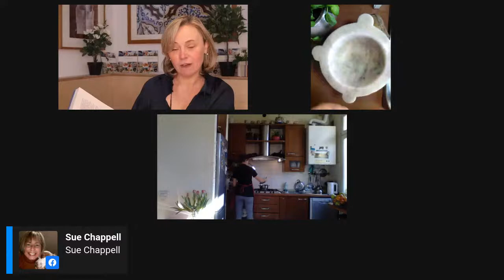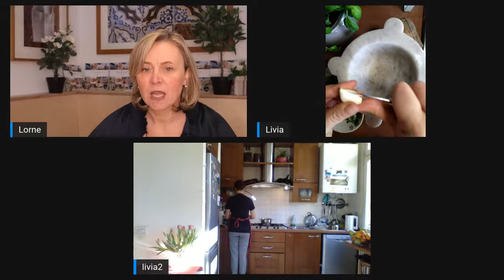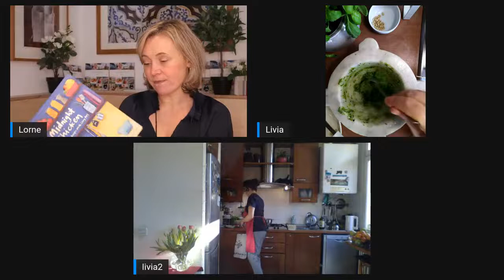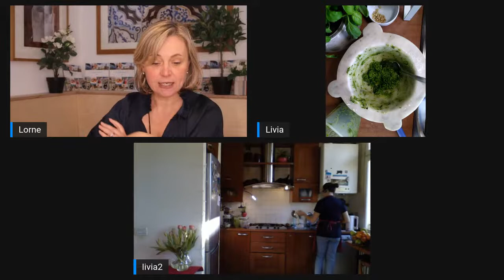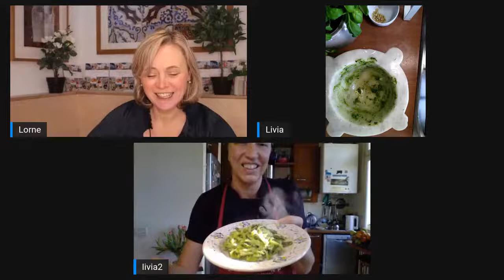Cooking lesson live from Italy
Join us for our Monday cooking lesson live from Italy with our Flavours cook Livia. We're also giving away our favourite cookbook- Midnight Chicken by Ella Risbridger.